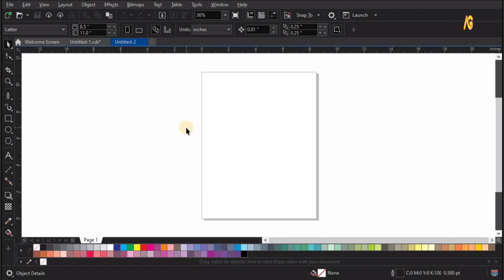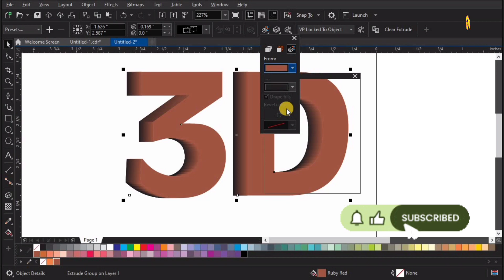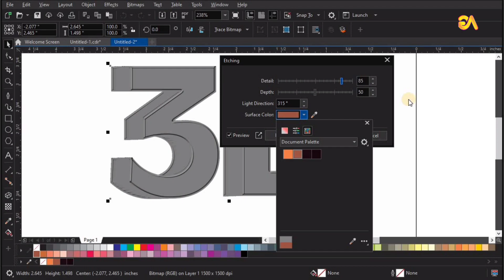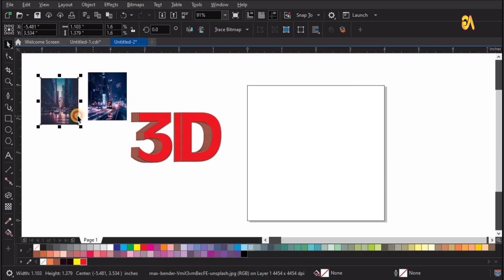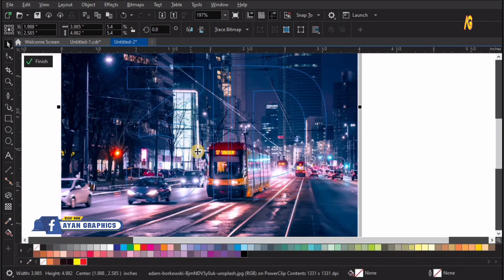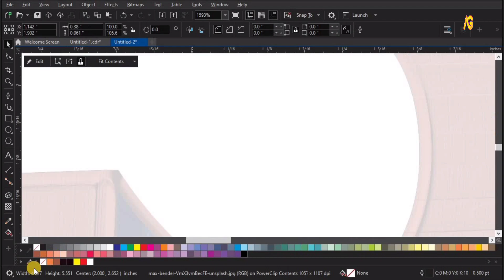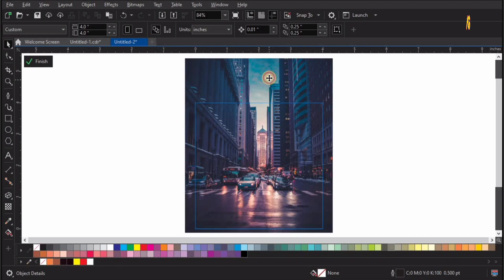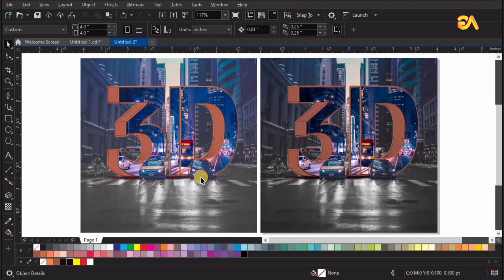Text Effect | Text Manipulation | Letter Portrait Effect In CorelDraw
Welcome to my YT channel Ayan Graphics. Dear Viewers, In this Tutorial, You will learn about Unlock the magic of typography with our latest YouTube tutorial! Dive into the captivating world of text manipulation as we explore the intricate art of creating stunning 3D text effects and captivating letter portrait designs using CorelDraw. Whether you're a seasoned designer or just starting your creative journey, this tutorial promises to elevate your skills and unleash your imagination. Join us as we unravel the secrets behind crafting mesmerizing text effects that will leave your audience spellbound. Don't miss out on mastering this essential technique for creating eye-catching visuals. Tune in now and let your creativity soar.
coreldraw letter portrait tutorial
how to make a letter portrait in coreldraw
3d text manipulation in coreldraw for beginners
create a text effect with portrait in coreldraw
coreldraw typography illustration
trending text effects in coreldraw
easy 3d text effect coreldraw
transform text into portrait coreldraw
coreldraw 2024 text manipulation techniques
letter portrait design coreldraw
coreldraw tutorial
text effects coreldraw
3d text coreldraw
letter portrait effect
typography design
coreldraw alternatives
typography trends 2024
3d text animation coreldraw
free coreldraw resources